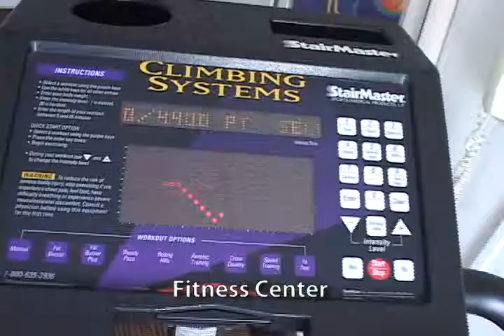La Quinta Inn Chicago/Oakbrook Terrace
Along with friendly, efficient services, the La Quinta Inn Oakbrook Terrace has beautifully decorated rooms or king "Plus" rooms, work areas, 25" color televisions, an enhanced cable system including premium movie channels upon request, desk phones with data ports and more. Other amenities include: complimentary continental breakfast, fine and casual dining within walking distance, exercise room and an outdoor pool.